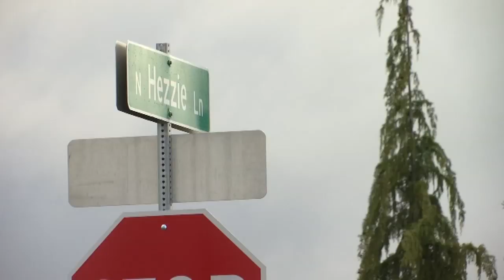Nonstop car prowl reports in Molalla since Christmas Eve; police urging people to lock their cars